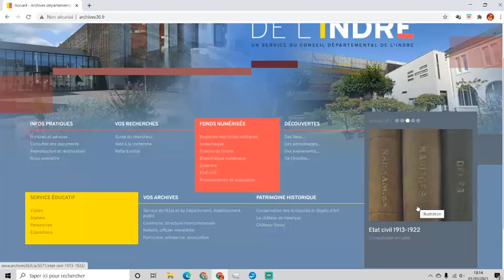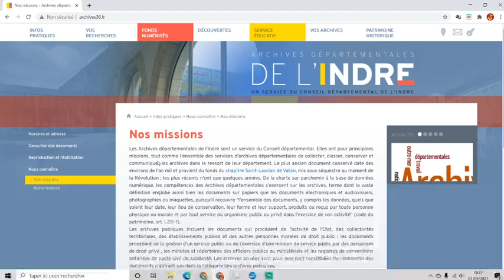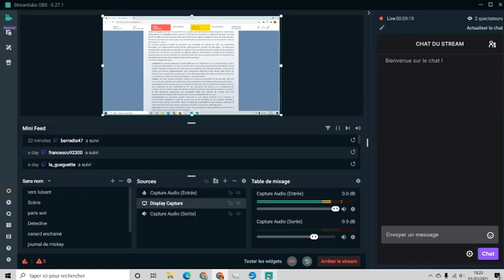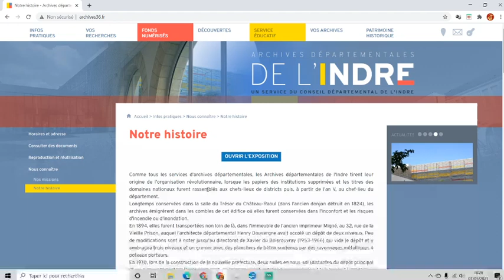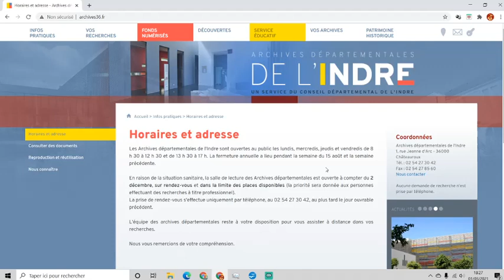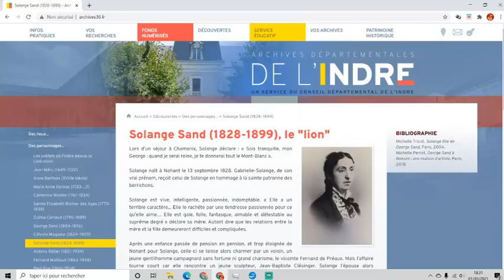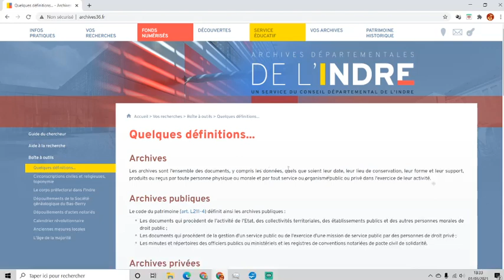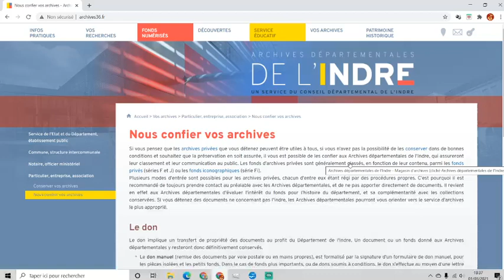Qu'est ce que les archives?